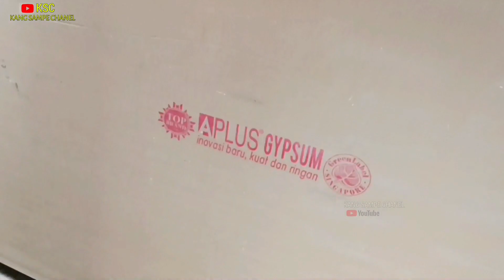Proses pemasangan plafon gypsum kerangka kayu model krawangan minimalis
proses pemasangan plafon gypsum model krawangan minimalis kerangka kayu pada ruang tamu yang keren